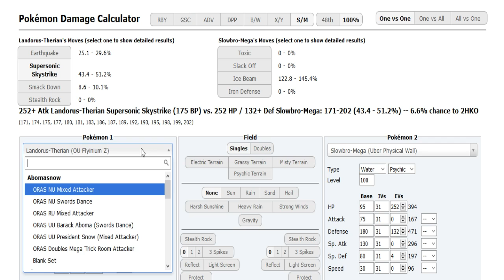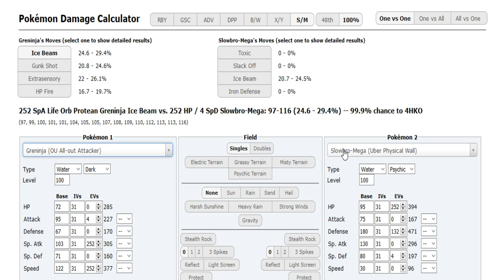World Cup of Pokémon XII-Round 1: blunder vs kory2600 (Sun&Moon OU) w/DenisTheMenace,Eric